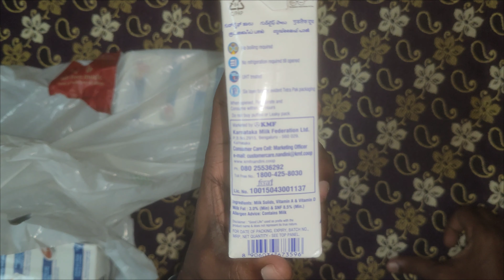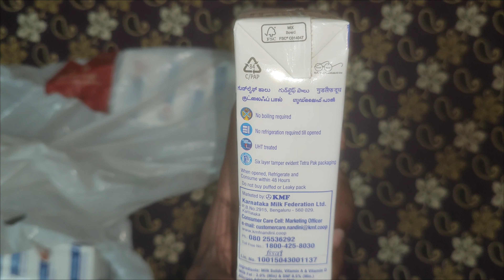Nandini GoodLife Toned Milk, 500 ml Tetra Pack